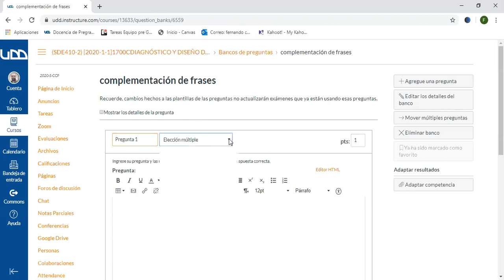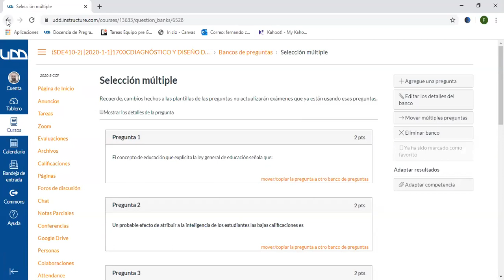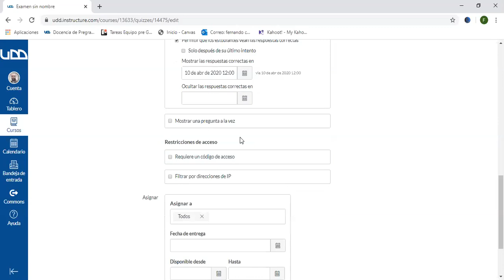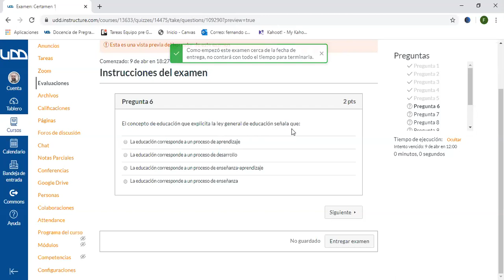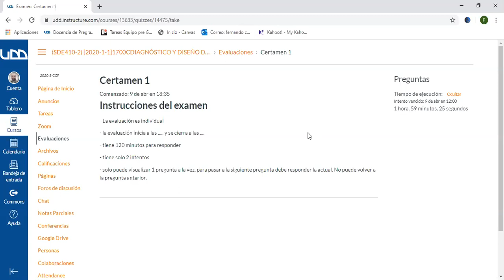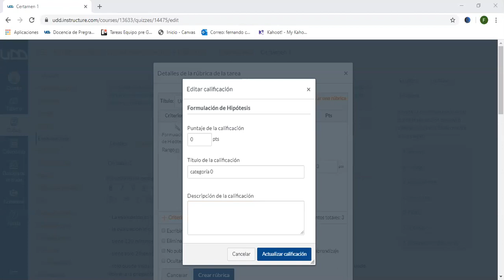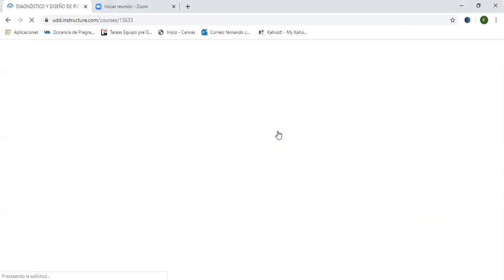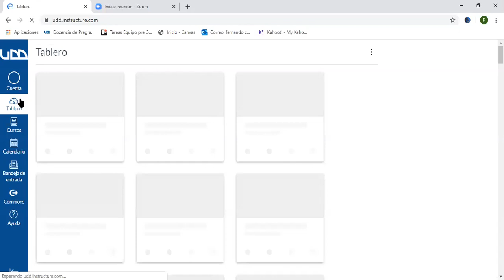Diagnóstico y diseño de intervenciones- Psicología UDD